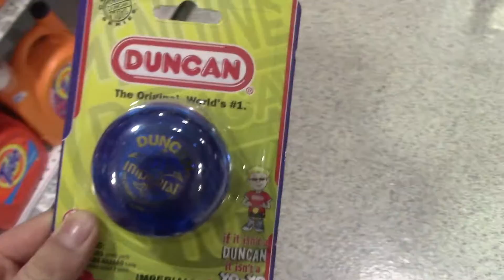I bought a Yo-Yo For my Grandma